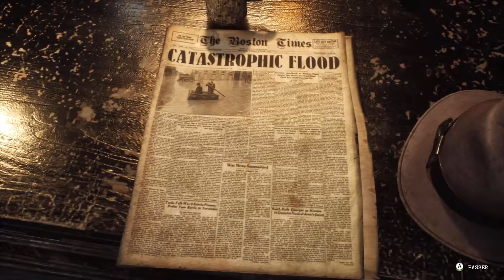The Sinking City #14 : Les 3 choix !